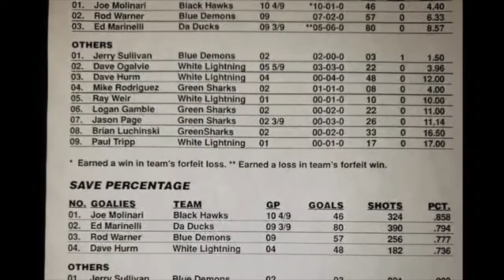CHL III | Semifinal: Lightning vs Hawks (Gm1)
Port Charlotte, Fla -- The fourth-place White Lightning, sparked by the mid-season debut of teen phenom goaltender David Ogilvie, take on the first-place Lightning in the Charlotte Hockey League's Season III semifinal round, played at the Harold Avenue Recreation Center in Southwest Florida.